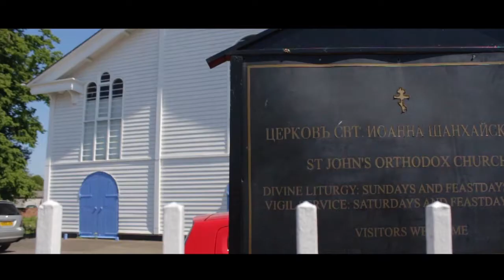The Christening of David Beke